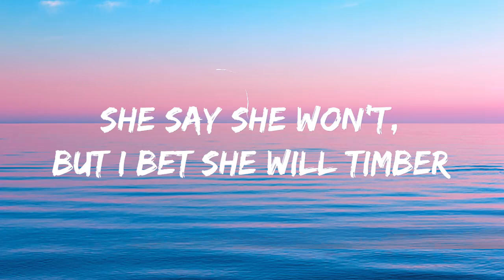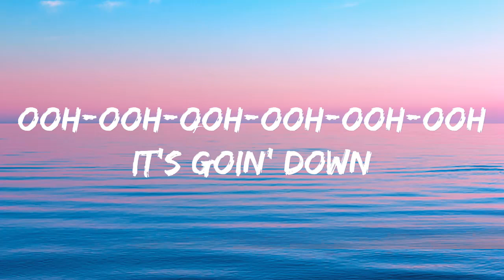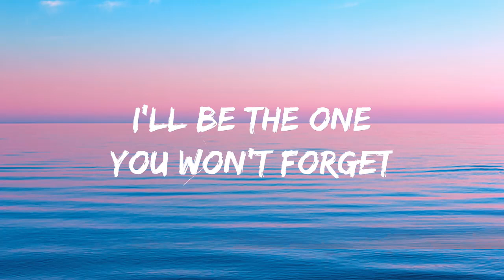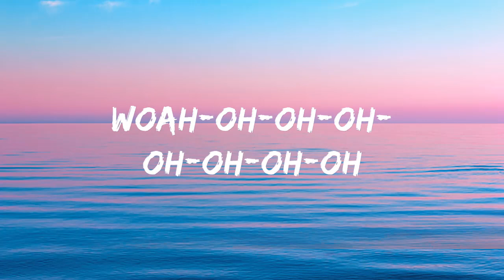Pitbull - Timber (Lyrics) ft. Ke$ha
Lyrics
[Chorus: Kesha]

Nah, it's just me, ain't a d*** thing changed

[Outro: Kesha & Pitbull]
Whoa-oh-oh (Timber)
Whoa-oh-oh (Hey)
Woah-oh-oh-oh-oh-oh-oh-oh (It's goin' down)
(Pitbull) Woah-oh-oh (Oh)
Whoa-oh-oh
Whoa-oh-oh (Timber)
Whoa-oh-oh (Come on)
(It's goin' down)
Whoa-oh-oh (Timber)
Whoa-oh-oh (You won't forget)
Woah-oh-oh-oh-oh-oh-oh-oh (Timber)